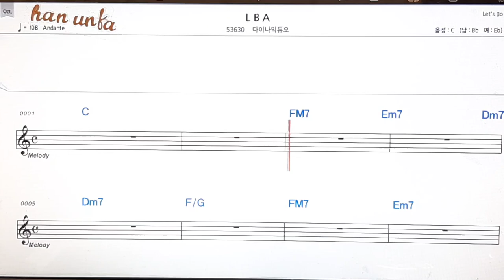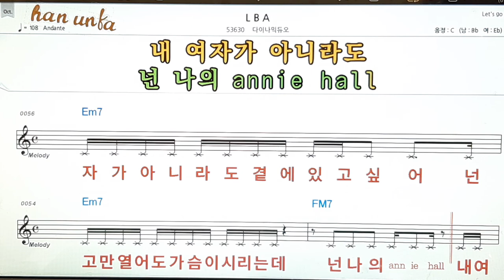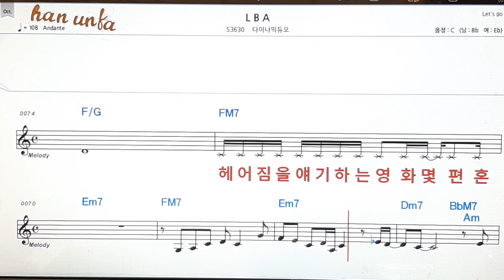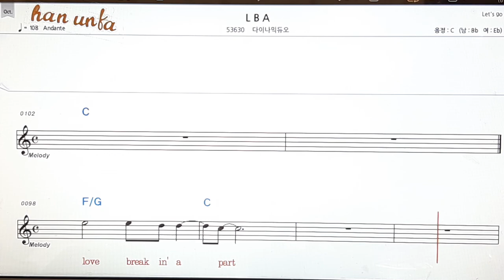L B A/다이나믹 듀오👍노래 반주, 코드 악보,가라오케💋Karaoke*Sheet Music*Chord*MR